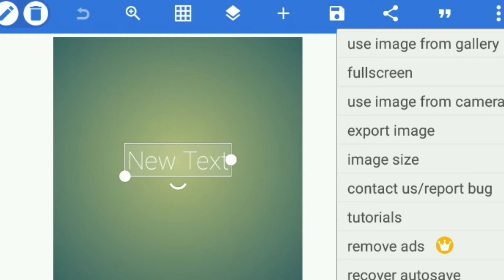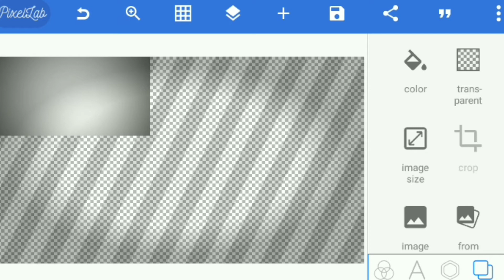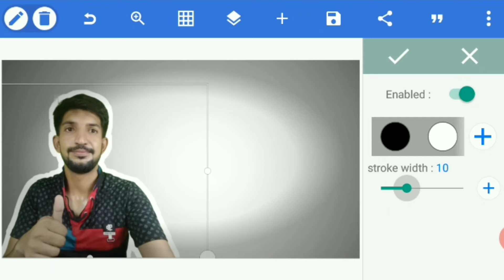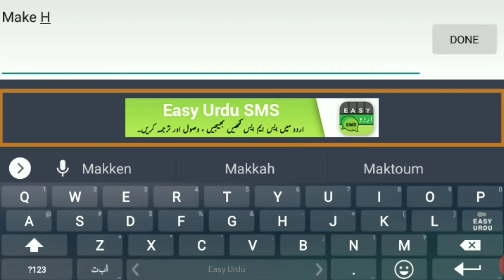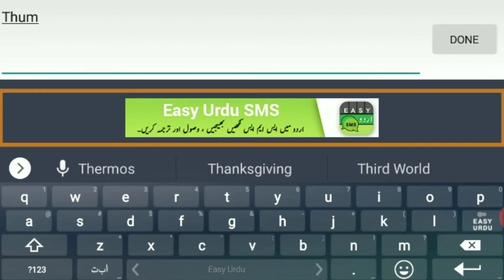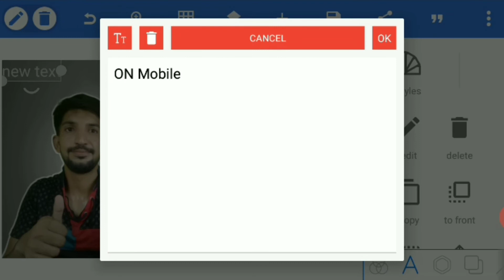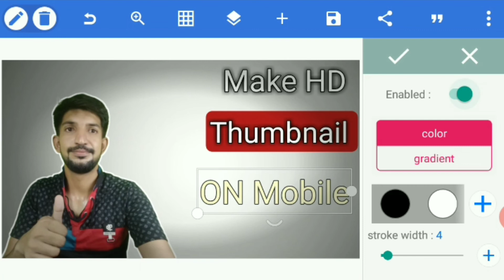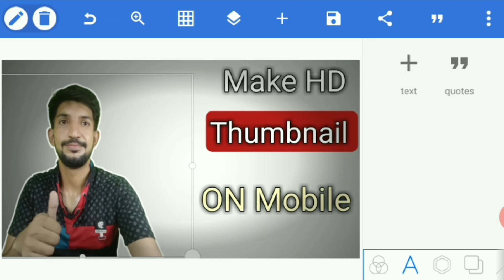How To Make Thumbnails On Android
How To Make Hd & Attractive Thumbnails For Youtube Videos On Your Android Mobile Phone.

Topic Cover :
how to creat thumbnail,
how to create thumbnail for youtube,
how to create thumbnail for youtube video,
how to design custom thumbnail,
make thumbnail on mobile,
make thumbnails on iphone,
make thumbnails on android,
create thumbnail,
create thumbnail on iphone,
create thumbnail for youtube,
make a thumbnail on android,
how to make thumbnails on android for youtube,
how to make youtube thumbnails on android,
design thumbnail,

HowTo RegisterMobile Phone in PTA

Channel Link.

How to make homemade Tripod

All network packages..